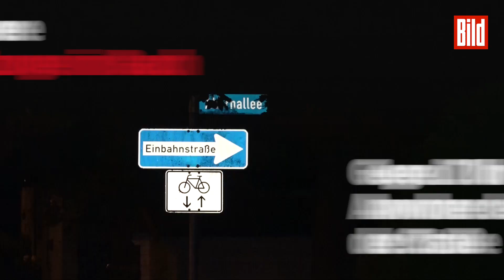18-Jähriger stirbt nach schwerer Bauchverletzung: Polizei geht von Gewaltdelikt aus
Rätselhaftes Verbrechen in Karlskron (Landkreis Neuburg-Schrobenhausen): Ein 18-Jähriger liegt mit schweren Verletzungen auf der Hauptstraße, blutet stark aus dem Bauch. Kurze Zeit später ist er tot.